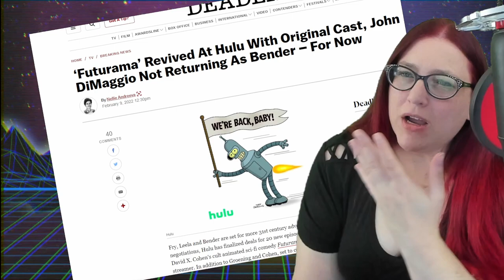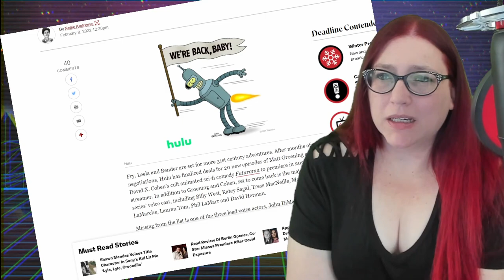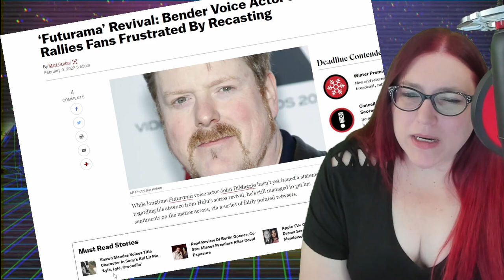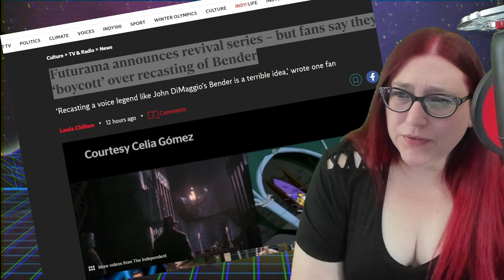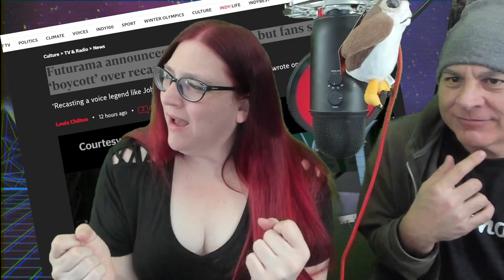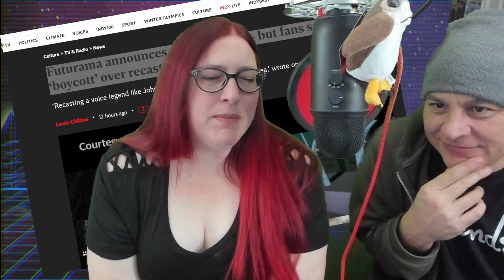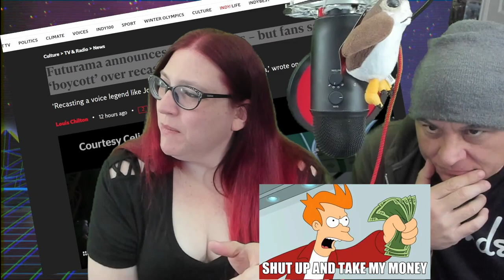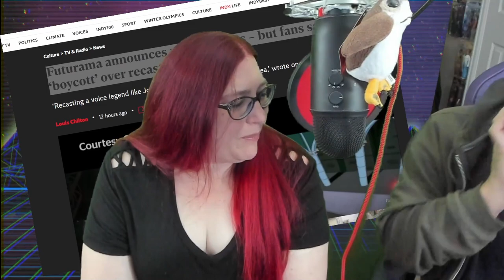Futurama Continuation Without Bender? Voice Actor John DiMaggio Rallies Fans To Bring Him Back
There is a Futurama continuation coming to Hulu. With table reads happening Monday, how will fans react to the news that their favorite character Bender has been recast? There is an update: Negotiations over pay have stalled with DiMaggio's team, sources tell EW

music "If I had a chicken" by Kevin McCleoud

Do you miss Mecha and Robb on Midnight's Edge After Dark and Robb on Midnight's Edge? Check out the new show Not Another Panel Show